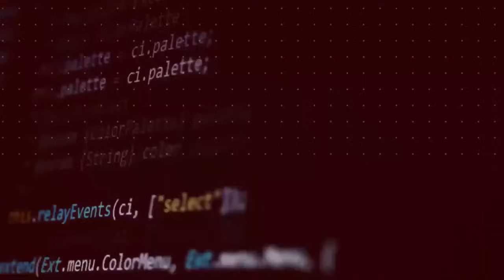AMAI AVA VAKANDIDHONZA DHONZA NHENGO YANGU YESIKARUDZI, BABA AVA VAINGE VANDIBATA B*ANS VANDIGARIRA